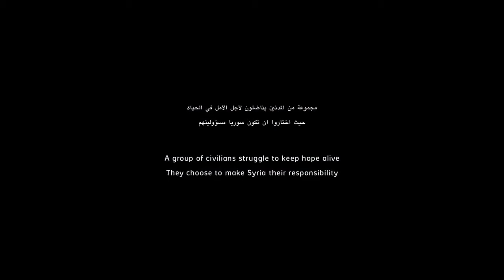Last Men in Aleppo (Trailer @ CPH:DOX 2017)